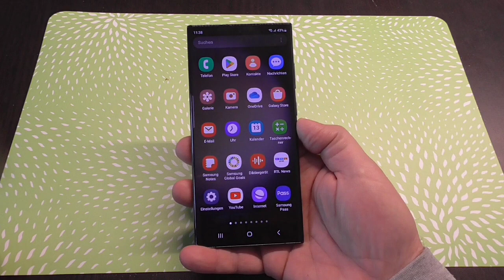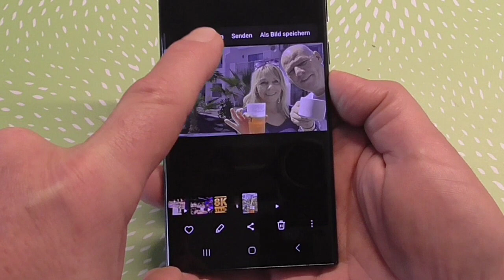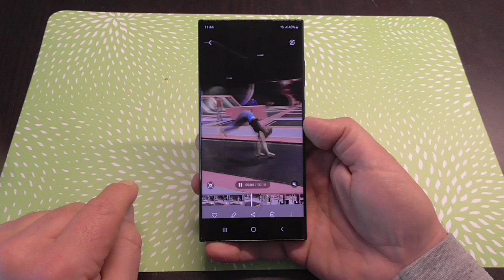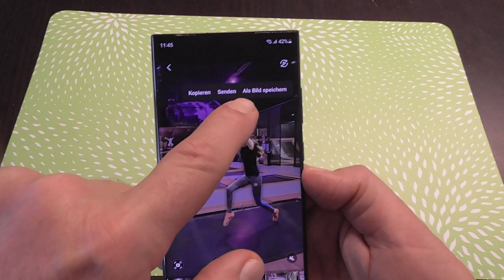3 Tipps für deine Galerie die du noch nicht kennst - Samsung Galaxy S23 Ultra 1TB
Hier im Video gebe ich euch 3 Tipps für eure Foto/Video-Galerie an meinem Handy Samsung Galaxy S23 Ultra die du noch nicht kennst.